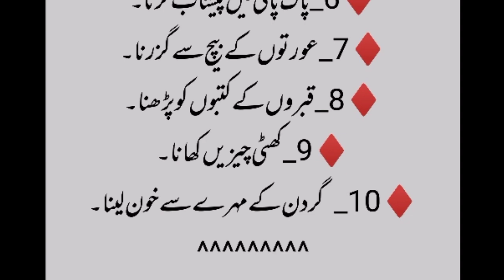Ghar ko Ujar Kar Rakha Dany Waly kam||Hadees And Stories Tv